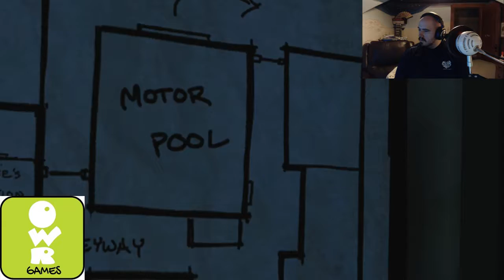The Walking Dead - Season One - Episode Four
Join me as I play through The Walking Dead - Season One - Episode Four